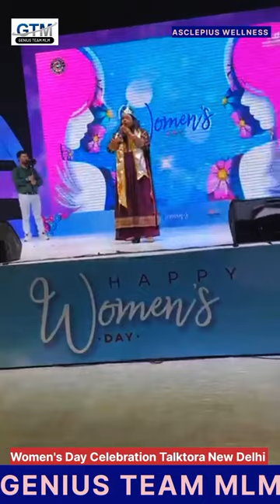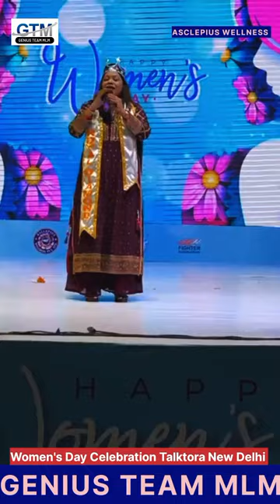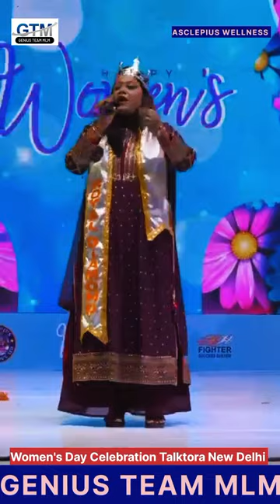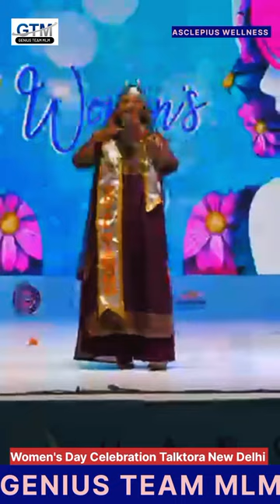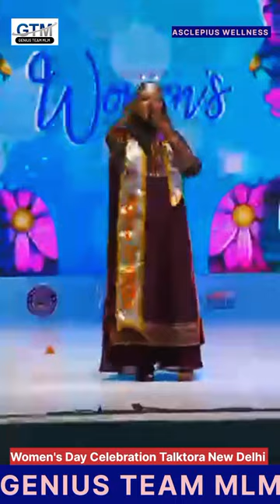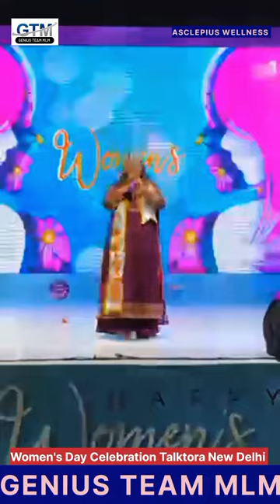women's day celebration 2023 | Namrata Jadav speech | Asclepius Wellness AWPL (Talktora New Delhi)